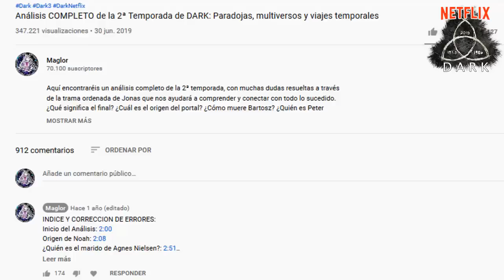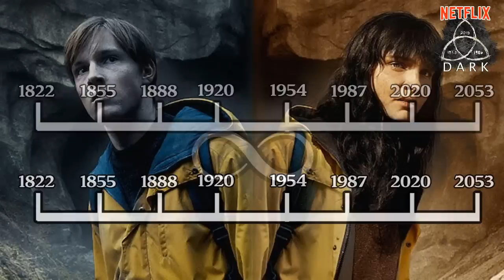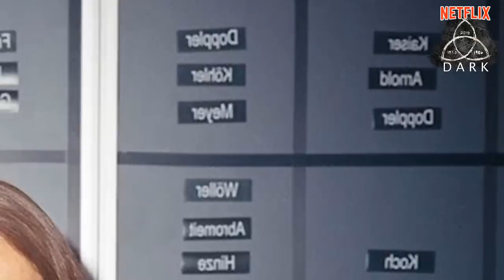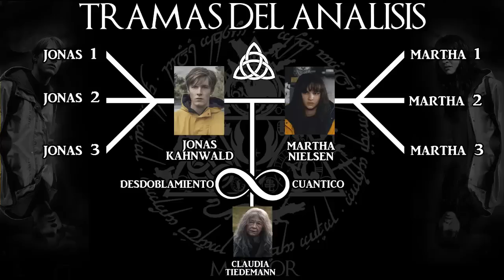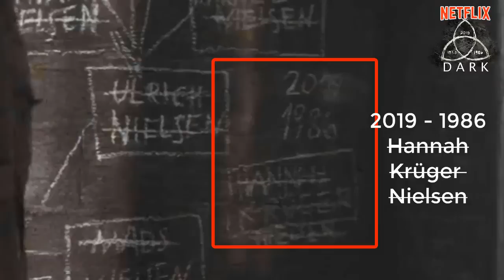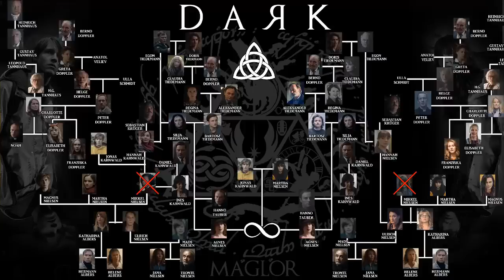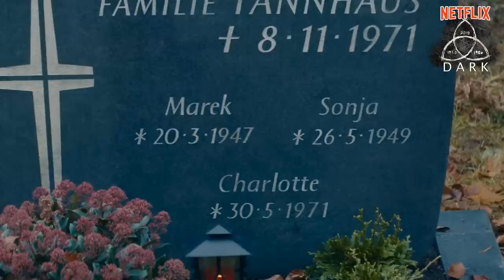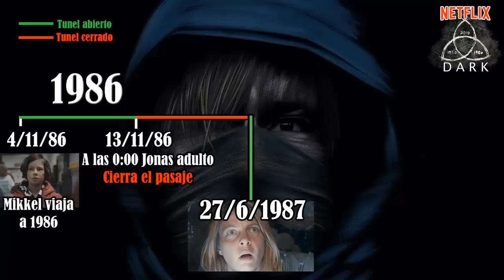🧭 Análisis COMPLETO de la 3ª Temporada de DARK | Explicación, detalles ocultos y respuestas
Análisis COMPLETO de la 3ª temporada de Dark, lleno de explicaciones, curiosidades y detalles de este último laberinto, a través de las tramas de Jonas, Martha y Claudia, que nos ayudarán a comprender todo lo sucedido. Espero que la edición del video, árbol genealógico y organización de las tramas, os ayuden a comprender mejor el final y a disfrutar más de la serie y den respuesta a muchas preguntas. ¡Qué lo disfrutéis!

Análisis de la SEGUNDA TEMPORADA de Dark Continuación del análisis de la SEGUNDA TEMPORADA de Dark
30 DETALLES y piezas suelta que QUIZÁ NO VISTE en la PRIMERA Y SEGUNDA temporada de Dark

INDICE (en proceso)
Presentación: 0:00
El Árbol Genealógico: 1:23
El Desdoblamiento y el Gato de Schrödinger: 6:05
La Trama de Jonas 1: 9:03
La trama de Jonas 2 (Adam): 11:54
La Trama de Martha 1 / y Martha 2 (Eva): 15:27
La Carta: 16:47
El Reloj y el Bunker: 17:54
Final de Eva y Adam: 19:30
La trama de Claudia y la CLAVE del final: 19:59
Subtramas: 29:40
Detalles interesantes: 36:37
FInal: 39:28

Estos son los temas utilizados para el análisis. Unos genios que merecen vuestro like y suscripción!!